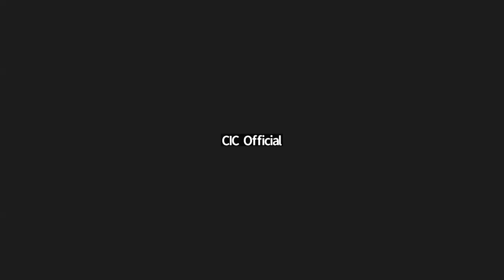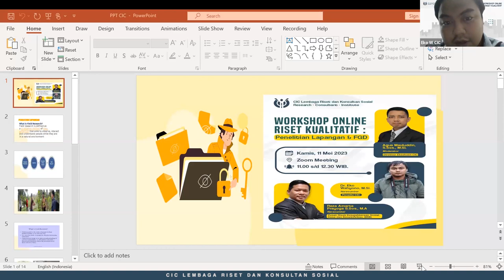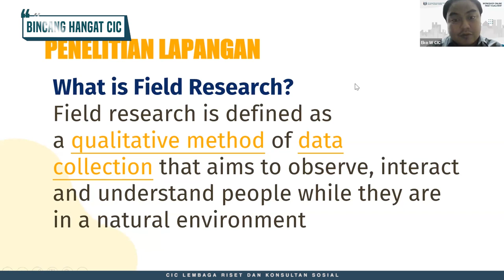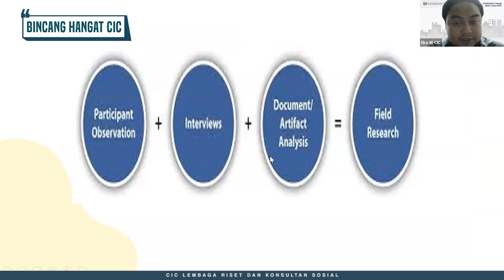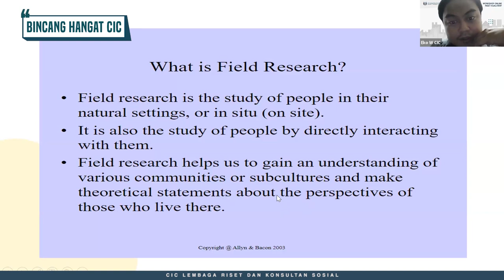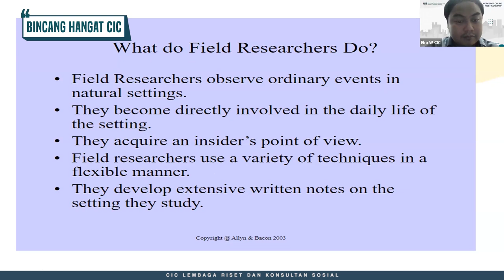Maximizing Your Field Research: Field Research for Beginners - CIC Official